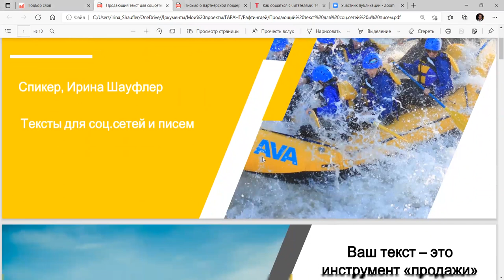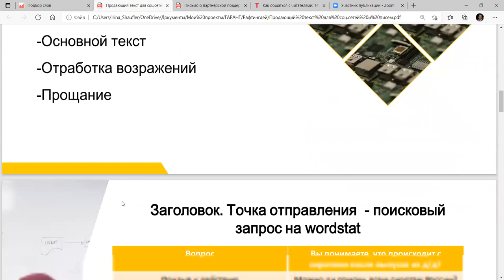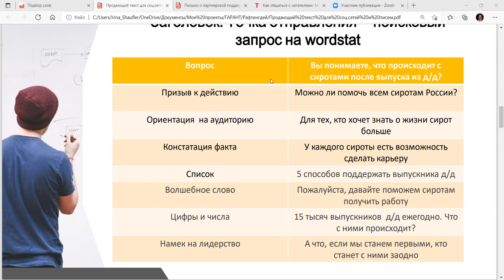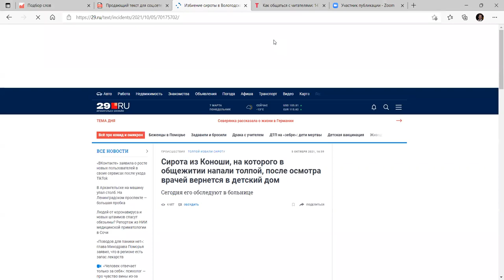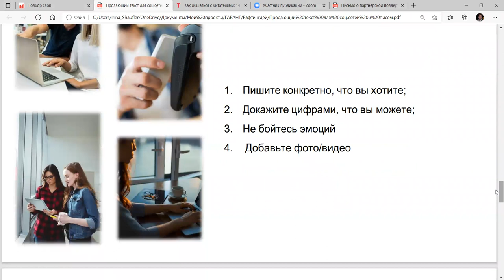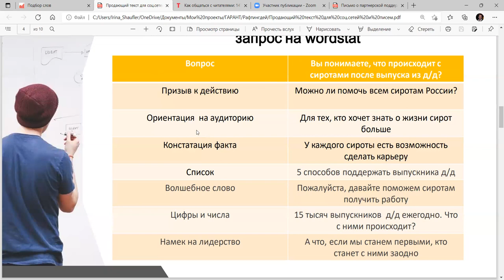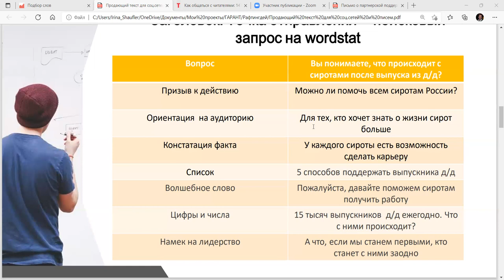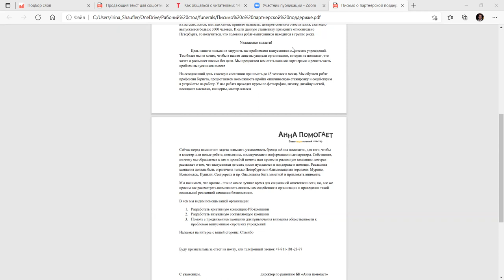Тексты для социальных сетей и писем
Спецпроект Группы НКО "Гарант" (Архангельск) "RaftingDays"
Спикер Ирина Шауфлер
Эфир от 7 марта 2022 года